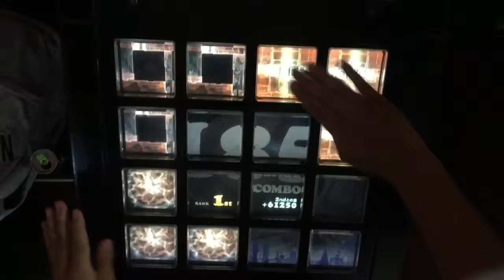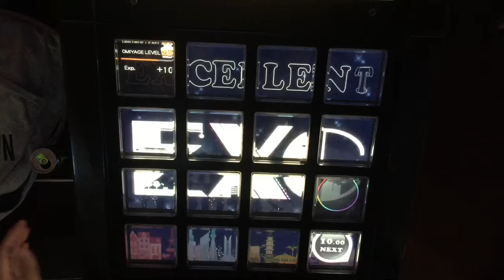【jubeat clan】STEP by STEP UP↑↑↑↑ (EXT) EXC